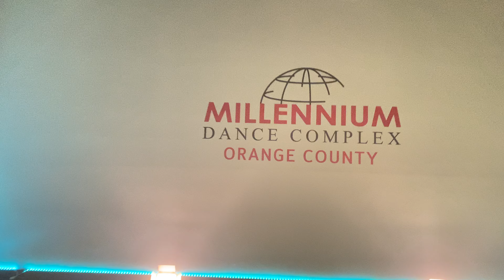"Jalapeño" - Janelle Monáe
Abby's choreography to Janelle Monae's "Jalapeno" at Millenium Dance Complex OC.